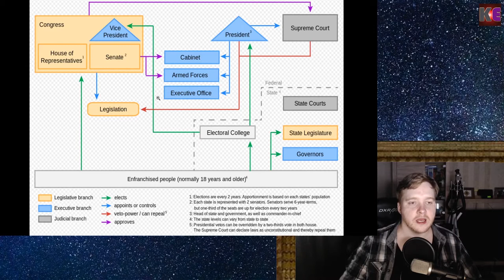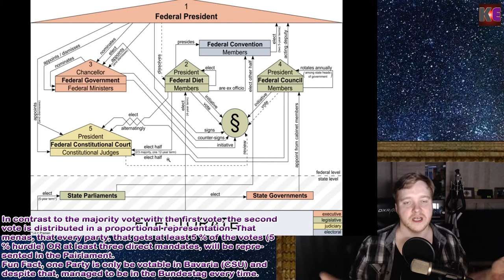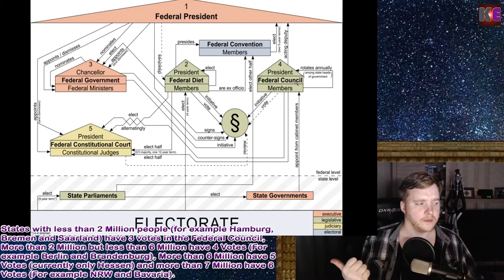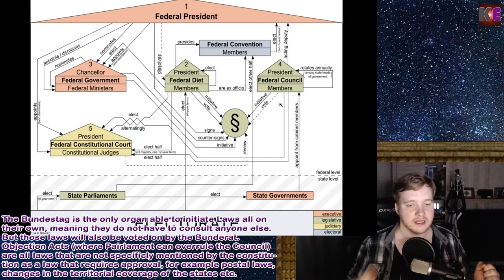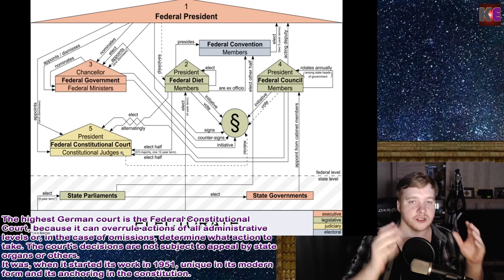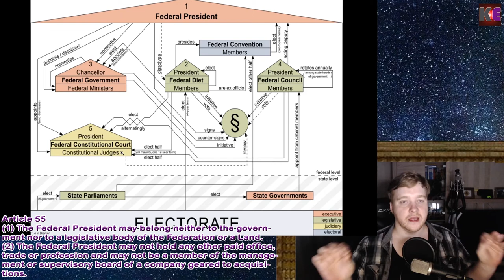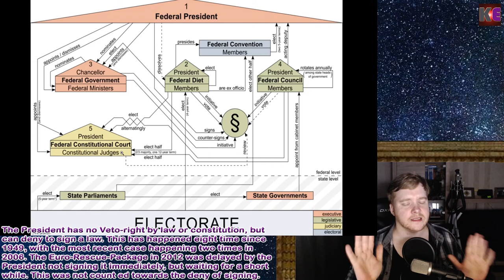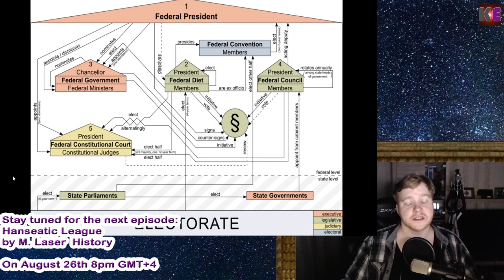KE briefly explains the Political System of Germany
In this Video, Ossi explains in simple and brief terms (as if), how the political system of Germany works, and why the Chancellor is not really the leader of the country. This video is accompanying my other video on the German Reunification by History Scope.